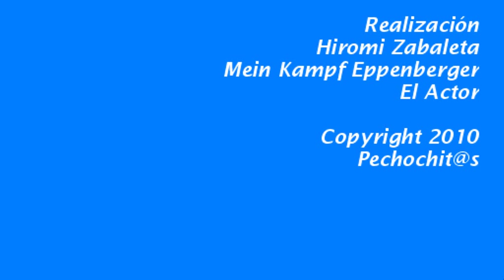Ricky Maravilla - Que tendra el petiso ( version SL)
Clasico de Ricky Maravilla y gran interpretacion de Pene Solo, realizacion por Hiromi Zabaleta, Mein K. Eppenberger y El Actor.